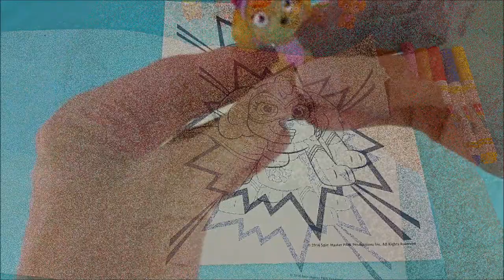Paw Patrol Color with Me Super Pups Coloring & Magic Markers Party!